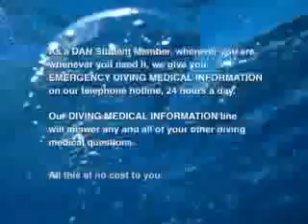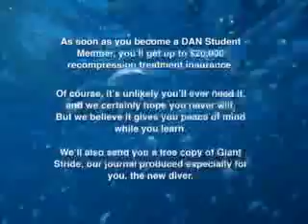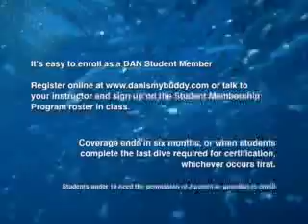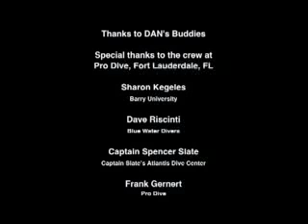DAN is My Buddy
The DAN Student Membership Program is unique and free to all entry-level divers. When you enroll to become a student member, you'll receive many valuable benefits, including up to $20,000 recompression treatment insurance. Of course, it's unlikely you'll ever need to use it, but it provides peace of mind while you concentrate on learning to dive